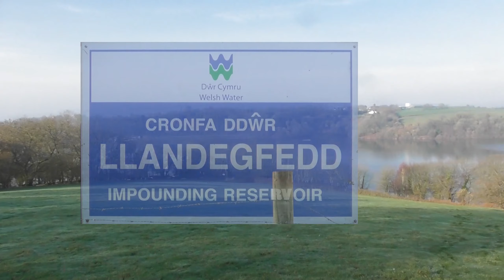welsh droners flying lllandregfrdd